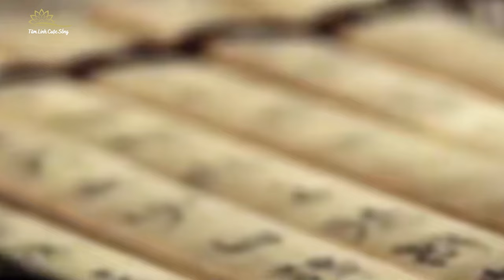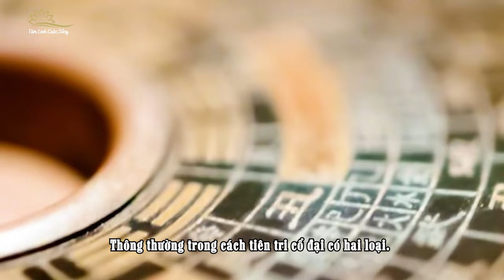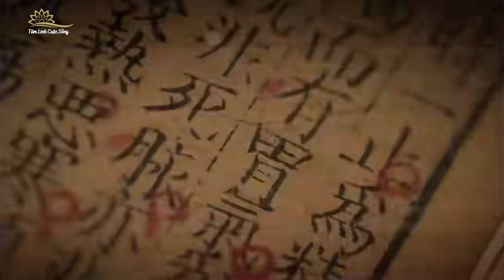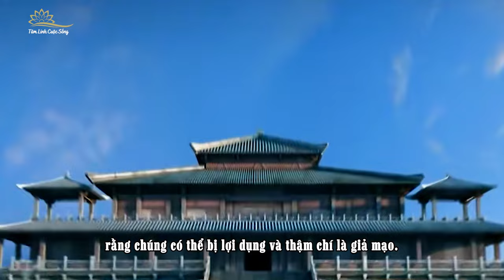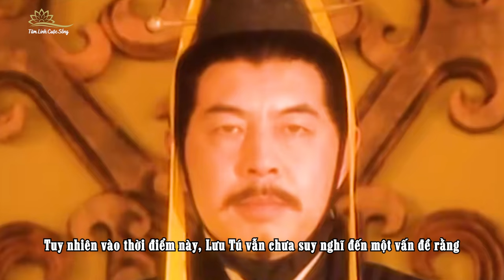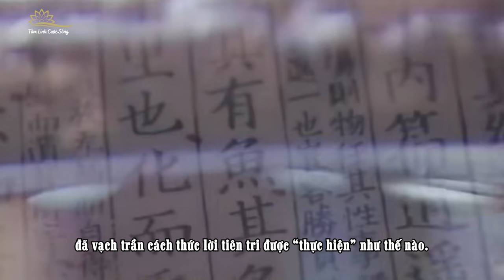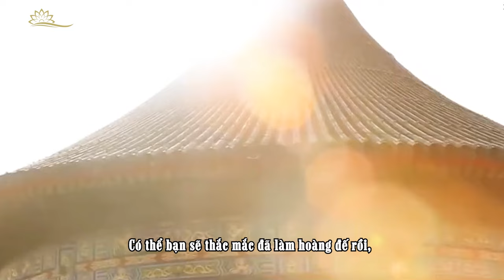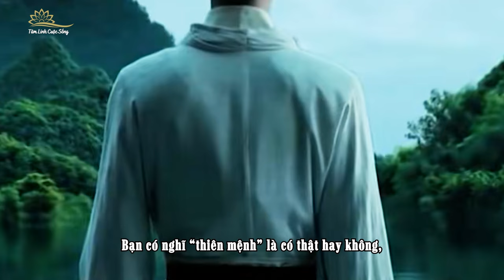Sự Thật Tiên Tri Trời Chọn Chân Mệnh Thiên Tử Của Các Nhà Cầm Quyền